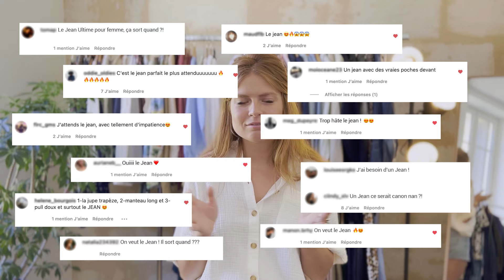Le Jean Ultime - ASPHALTE FEMME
Après 2 ans et demi, une centaine de prototypes et l’impression d’avoir fait le Space Mountain 4 fois à jeun nous y voilà : Le Jean Ultime est prêt et on vous raconte nos dernières péripéties dans cet épisode.

Pour ne pas manquer son lancement, on vous conseille de vous inscrire ici :